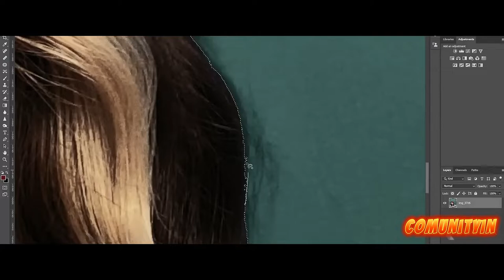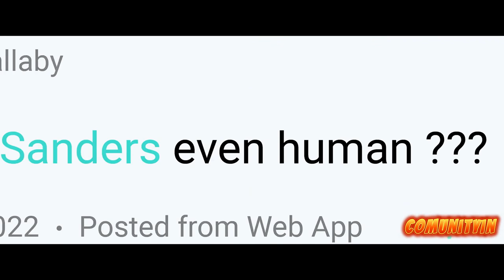Not Okay 2022 (Official Trailer)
Danni Sanders (Zoey Deutch), an aimless aspiring writer with no friends, no romantic prospects and — worst of all — no followers, fakes an Instagram-friendly trip to Paris in the hopes of boosting her social media clout. When a terrifying incident strikes the City of Lights, Danni unwittingly falls into a lie bigger than she ever imagined. She "returns" a hero, even striking up an unlikely friendship with Rowan (Mia Isaac), a real trauma survivor dedicated to societal change, and scooping up the man of her dreams Colin (Dylan O'Brien). As an influencer and advocate, Danni finally has the life and audience she always wanted. But it’s only a matter of time before the façade cracks, and she learns the hard way that the Internet loves a takedown.

Cast: Zoey Deutch, Dylan O'Brien, Mia Isaac